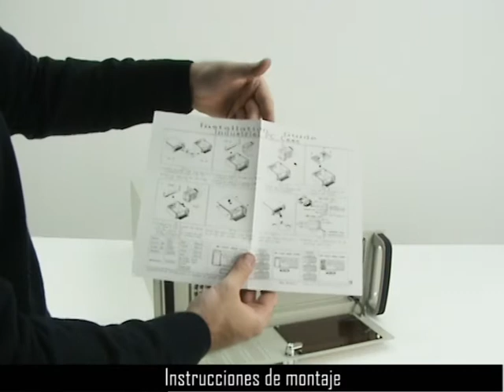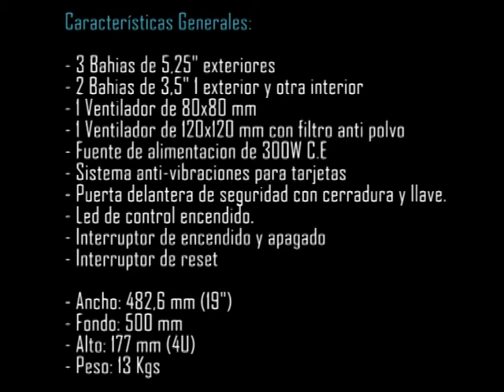MAP-P43X37-02F - Caja CPU Industrial formato RACK 19'' Color Beige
MAP-P43X37-02F Descripción

3-Bahias de 5,25" exteriores.
2-Bahias de 3,5" 1 exterior y 1 interior.
Fuente de alimentación industrial de 300W C.E. (INCLUIDA)
Soporta placas base ATX/Baby AT.
7-14 slots pasivos BackPlane.
Certificaciones: TÜV, CSA, CUL/UL, CE.

Características Técnicas 3 Bahias de 5,25" exteriores
2 Bahias de 3,5" 1 exterior y otra interior
1 Ventilador de 80x80 mm
1 Ventilador de 120x120 mm con filtro anti polvo
Fuente de alimentación de 300W C.E
Sistema anti-vibraciones para tarjetas
Puerta delantera de seguridad con cerradura y llave.
Led de control encendido.
Interruptor de encendido y apagado
Interruptor de reset
Dimensiones Ancho: 482,6 mmm (19")
Fondo: 500 mm
Alto: 177 mm (4U)
Peso: 13 Kgs
Presentación Caja individual
Contenido del Embalaje Caja CPU 19" 4U,juego de tornilleria,cable de alimentación y accesorios montaje.
Accesorios Opcionales
Fuente de alimentación ATX 300W para cajas MAP-P43xx (Repuesto) Cod. ATX MAP-P43 300
Guias extraibles para caja (Opcional)
Cod. 2190-P60007